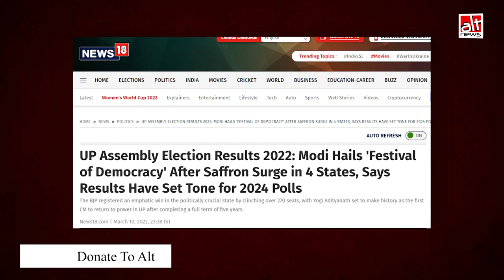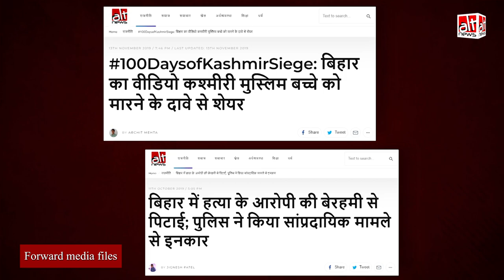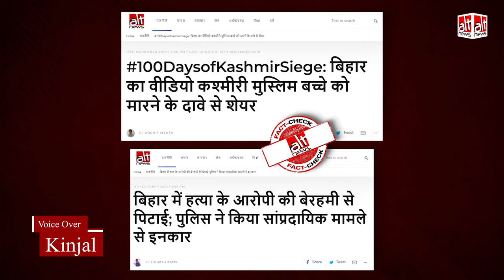UP में BJP की जीत के जश्न में एक व्यक्ति की हत्या के समय 'जय श्री राम' के नारे लगे?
SP supporters shared a video claiming that BJP workers lynched a man after the party won UP elections. This is false. The video is three years old and from Bihar.